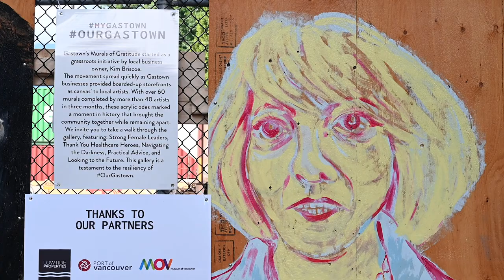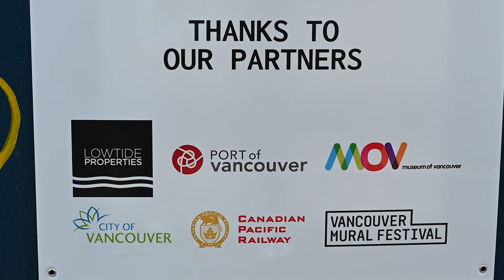Dr. Bonnie Henry Murals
Gastown honours the provincial health officer with a sneak peek at the Mural of Gratitude exhibition featuring her image.

The exhibition can be viewed in the alleyway north of Water St. between Carrall and Abbott St. during the summer months.